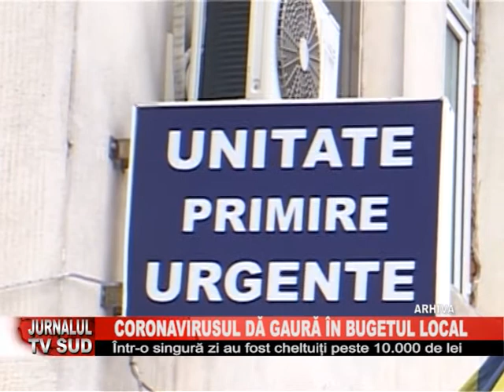Coronavirusul da gaura in bugetul local